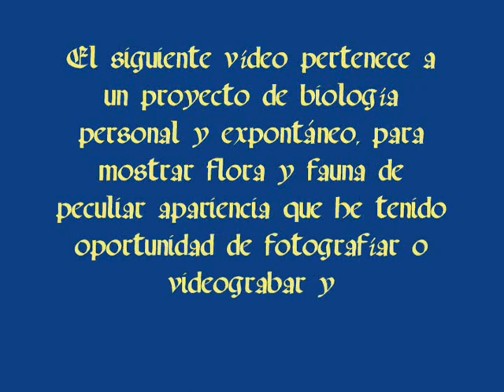BIOLOGÍA EXTREMA 02 - Tijeretas y el ciclo de la vida 1ra. parte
La creencia popular es que las tijeretas, un insecto común en esta región, no bebe agua directamente, sino que a través de su cuerpo absorve la húmedad ambiental, o bien por medio de los alimentos que ingiere, pero en mi escritorio tuve la oportunidad de grabar dos de ellas bebiendo el líquido vital.